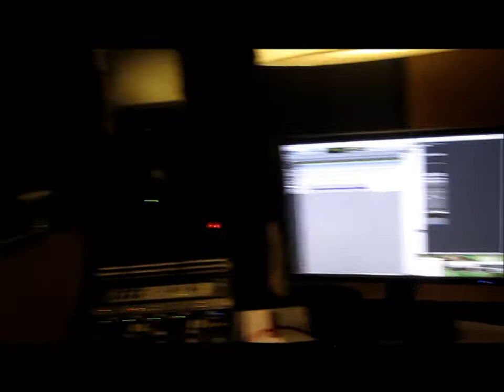"Poor Troubled Life" Sessions Part One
This is Part One of a series of video blogs we are doing to document the recording sessions of our new EP on New Folk Records called "Poor Troubled Life" set to come out in early 2012. Part One features Vincent West hitting it clean on the drums and taking a tour of Static Studio!